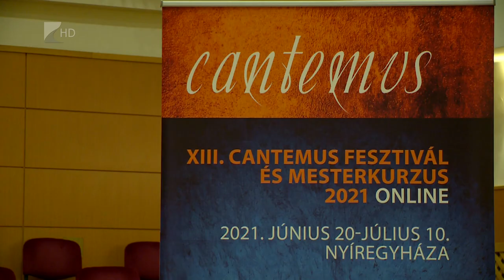Újra “színpadon” a Cantemus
Idén 13. alkalommal rendezik meg a Cantemus Nemzetközi Kórusfesztivált. Ebben az évben nem a világot hozzák el vendégségbe, hanem a világhálón keresztül mi, mint nézők látogathatunk majd el más nemzetek kulturális online terébe. A visszatérést jótékonykodással is egybekötik, a teljes bevételt a Jósa András Oktatókórház javára ajánlják fel.